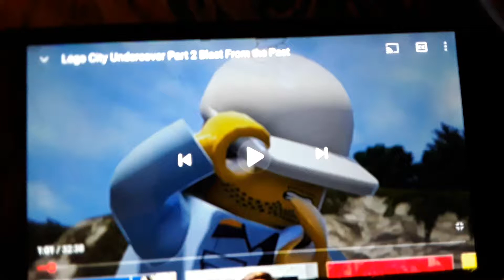Lego city undercover Auburn bay bridge chase scene